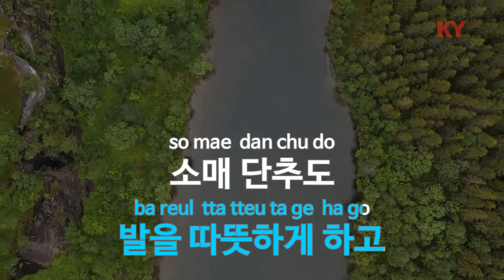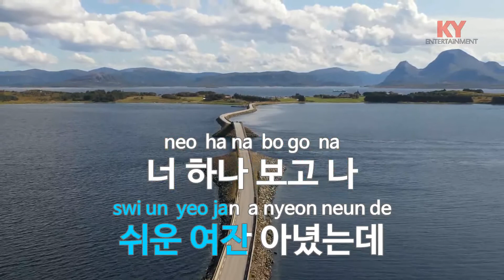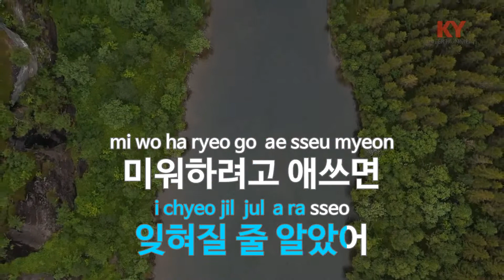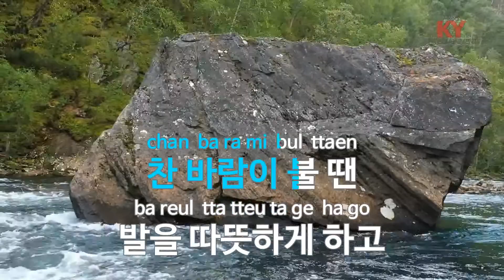그런 줄 알았어 - 지아(To Be Expected - ZIA) (KY.48317) / KY Karaoke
★ 곡 정보 ★
번호 : 48317
제목 : 그런 줄 알았어
가수 : 지아
작사 : 북극곰,4번타자
작곡 : 북극곰,4번타자

Copyrightⓒkeumyoung